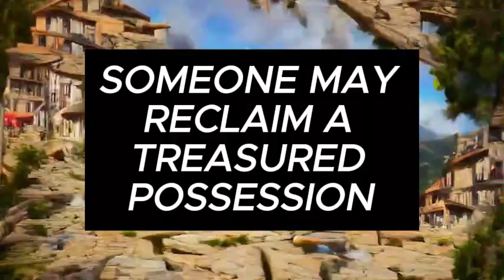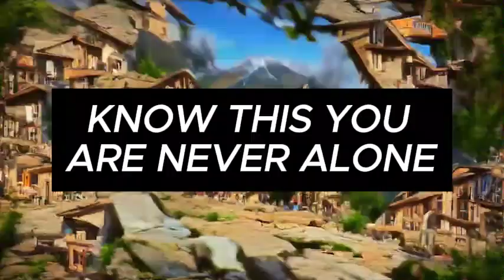God message: Be careful!A person knows your password and has access to your...✝️